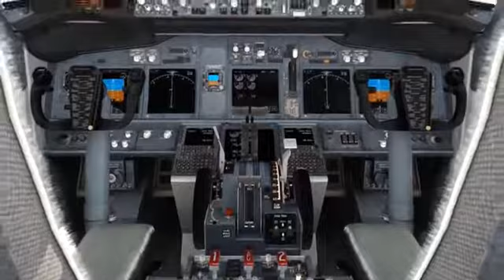Animasi_Kecelakaan pesawat Sriwijaya Air B737